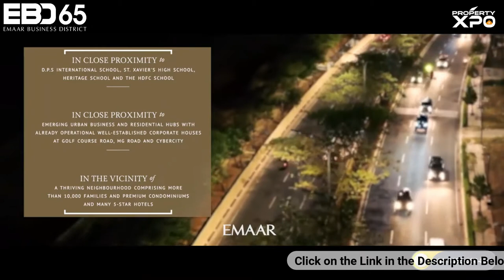Emaar Business District 65 (EBD 65) Gurgaon -Walkthrough Video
Emaar Business District - 65 (EBD-65) is a commercial project comprising of plotted colonies. The total area covered by the project measures 5.7354 acres which is owned by Active Promoters Private Limited and Balalaika Builders Private Limited in alliance with Emaar MGF Land Limited. Located on the Golf course extension road, this project will enjoy direct connectivity to the major parts of the city. It also has hospitals and other important facilities at a short distance.

Keypoints of EBD 65 Gurgaon
● The prime location and possibility To have multiple avenues of shopping And recreation means that Ebd65 commercial SCO plots could Become the place To meet for people Of all ages, From the young And the affluent,
● A 05-minute drive from Sector 55-56 rapid metro & NH-8
● A 10-minute drive from Huda city center metro station
● A 40-minute drive from International Airport (T3)
● Emerging urban business and residential hubs with Already operational well-established corporate houses At golf course road , mg road, and cyber city
● Interactive Water Features
● Performance Plaza
● Ample Parking Space
● Food Truck Zone